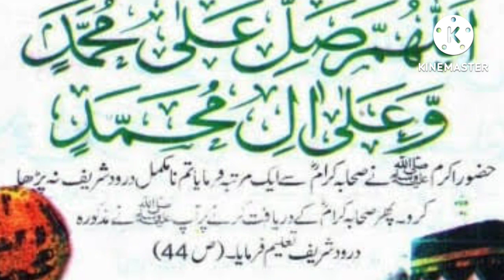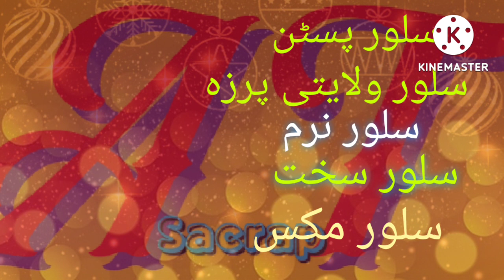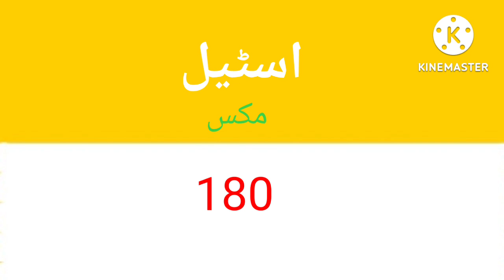Scrap rate update today | Dollar rate today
scrap business